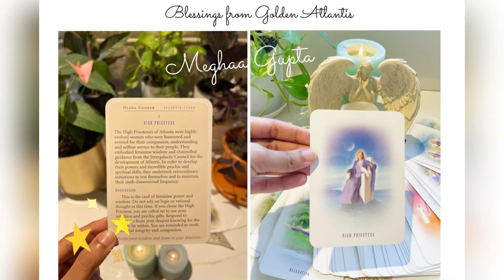Autumn 2022 New Teacher Training Graduates